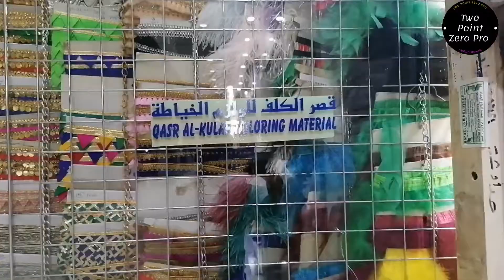কিছু অপরূপ ভিডিও ফুটেজ, Stunningly beautiful video. Two Point Zero Pro